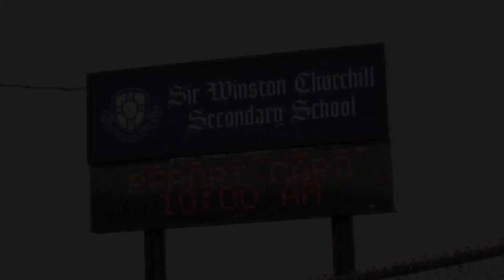742 E61st Avenue